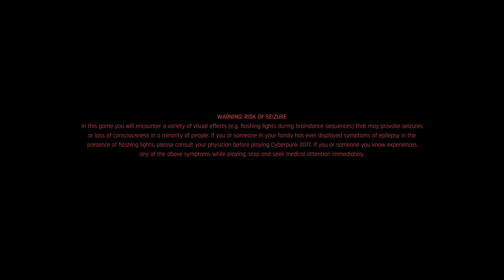Cyberpunk 2077 Playthrough: Part 19 — Meeting the Dolls at Clouds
Welcome to the Cyberpunk 2077 gameplay / walkthrough / playthrough / let's play! This series follows the path of the Street Kid.

After interrogating Hellman, I decide to search for Evelyn Parker. I first head to Judy to see if she knows where Evelyn is. The only lead on Evelyn is the club clouds. I head over to clouds in search of Evelyn and have my first experience with a doll.